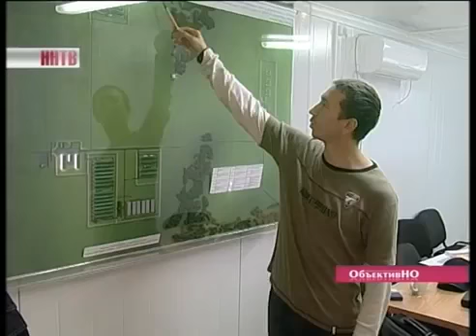RBPI in NN region